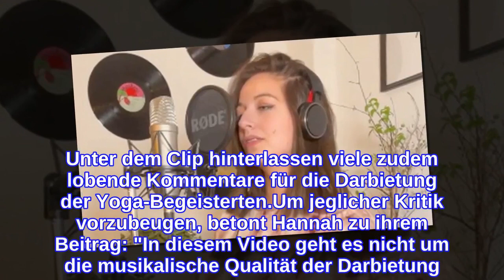Bachelor-Girl Hannah Kerschbaumer rappt im Netz gegen Hate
Hannah Kerschbaumer (28) rappt gegen Hater! Bei Der Bachelor zählte die Berlinerin zu den bei den Fans beliebtesten Kandidatinnen. Ihre lockere Art kam super an, und viele Zuschauer wünschten Hannah die große Liebe mit Niko Griesert (30). Trotzdem kassiert wohl auch die selbstständige Unternehmerin immer wieder den einen oder anderen fiesen Kommentar. Um gegen Hass im Netz anzukämpfen, hat sich die Brünette jetzt ans Mikro gestellt und einen Rap-Song veröffentlicht."Gemeinsam gegen Hass im Netz", lautet das Motto der 28-Jährigen bei ihrem Herzensprojekt. Auf Instagram wurde der Clip zu ihrem Anti-Hate-Song schon über eine halbe Million Mal geklickt. Unterstützt wird Hannah in dieser Sache von Rosenverteiler Niko und den anderen Bachelor-Girls. Für das Musikvideo halten sie nicht nur Schilder mit den einzelnen Versen ins Bild. Unter dem Clip hinterlassen viele zudem lobende Kommentare für die Darbietung der Yoga-Begeisterten.Um jeglicher Kritik vorzubeugen, betont Hannah zu ihrem Beitrag: "In diesem Video geht es nicht um die musikalische Qualität der Darbietung. In diesem Video geht es nicht um uns als Bachelor Teilnehmer*innen per se..." – im Fokus stehe ausschließlich die Botschaft des Ganzen. Die Flirtshow-Teilnehmerin fordert gegenseitigen Support statt der Verbreitung von Hass.Alle Episoden von "Der Bachelor" bei TVNOW.Tipps für Promiflash?
INFORMATION
• Source: promiflash